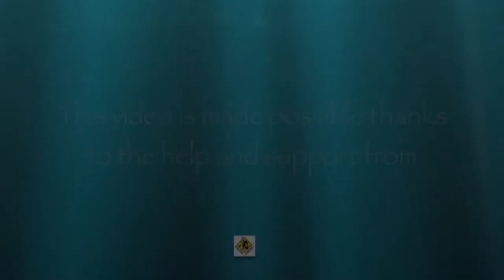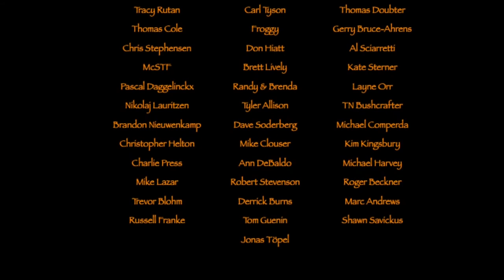Down by the river